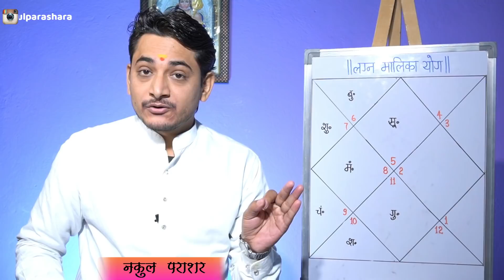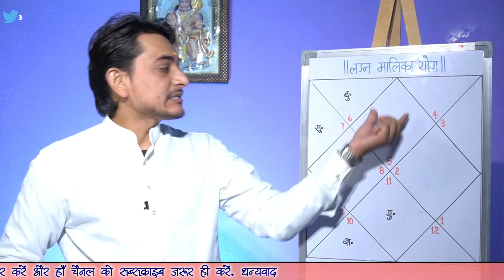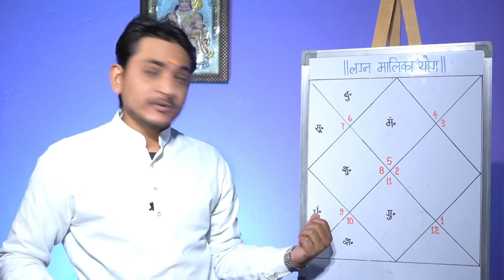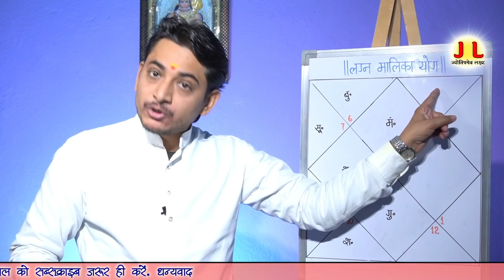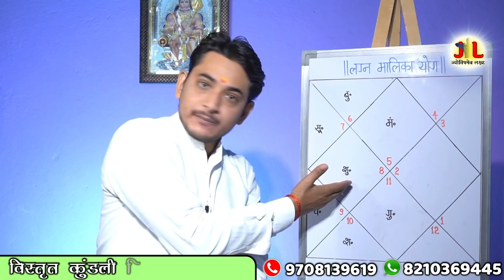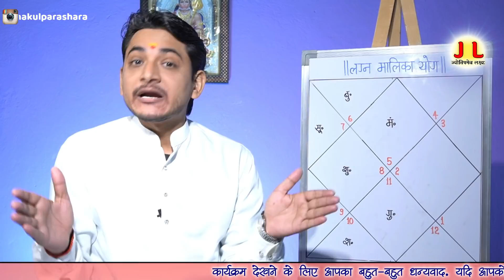'मालिका योग' जन्मकुंडली में कैसे बनता है?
प्रिय दर्शकों, नमस्कार| आज बुधवार है और उपस्थित हूँ कई दिनों के बाद योग-दुर्योग के कार्यक्रम को लेकर| छोटा सा ये कार्यक्रम आपको जरूर ही पसंद आएगा| तब तक के लिए इज़ाज़त दीजिये कल मिलते हैं एक और नए कार्यक्रम के साथ तब तक के लिए इज़ाज़त दीजिये| बहुत-बहुत नमस्कार और धन्यवाद